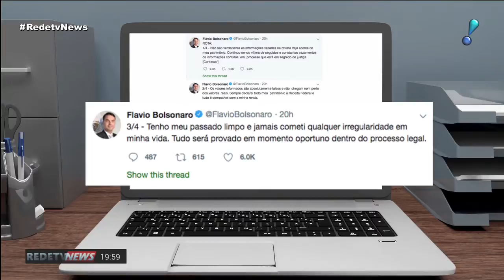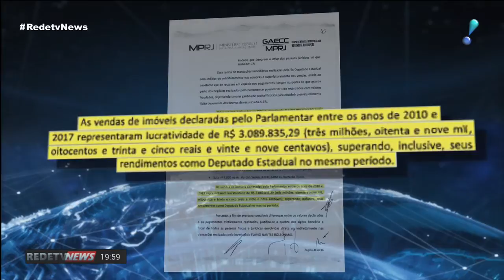Flávio Bolsonaro se diz vítima de vazamentos de um processo em segredo de justiça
O senador Flávio Bolsonaro, do PSL, voltou a se defender das acusações feitas pelo Ministério Público do Rio de Janeiro contra ele. O MP afirma que encontrou sérios indícios de que ele realizou transações imobiliárias ilegais. Nesta quinta-feira (16), o senador usou as redes sociais para se defender e afirmou que está sendo vítima de constantes vazamentos de um processo que está em segredo de justiça, e que os valores informados são falsos. Disse ainda que sempre declarou o patrimônio à Receita Federal, que tem um passado limpo e que tudo será provado dentro do processo legal.